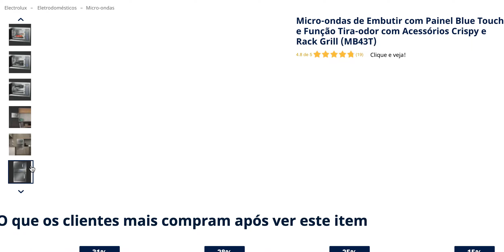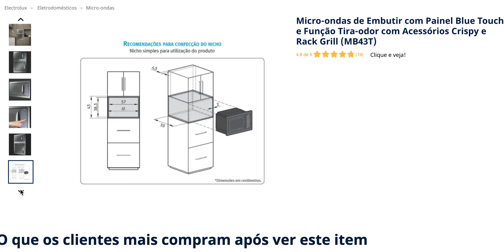Micro ondas de Embutir com Painel Blue Touch e Função Tira odor com Acessórios Crispy e Rack Gril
Micro-ondas de Embutir com Painel Blue Touch e Função Tira-odor com Acessórios Crispy e Rack Grill (MB43T)

Electrolux, que sempre busca formas de inovação para o dia a dia das pessoas, acaba de disponibilizar a sua nova linha Home Pro ao consumidor brasileiro.

Trata-se de uma série de produtos para cozinha que promove uma experiência única, com elegância e muito estilo, para lhe proporcionar uma solução completa, moderna, sofisticada, deixando seus ambientes mais convidativos.

O grande diferencial da linha Home Pro é elegância. Com design contemporâneo, combina o melhor de aço inox a painéis touch com led azul. Modelos perfeitos para renovar a sua decoração com todos os itens da linha.

O Micro-Ondas Electrolux, com um toque de sofisticação em seu painel glass touch com vidro led azul, oferece ainda um grill que doura e gratina seus alimentos e mantém o aspecto dos pratos muito mais atraente, como recém-saído das cozinhas dos grandes chefs.

Esse Micro-Ondas 34L possui a função tira odor, que elimina justamente a interferência de odores que ficam retidos no modelo e interferem na cozinha. Esse benefício é proporcionado por um sistema que permite recircular o ar em seu interior.

Suas refeições sempre estarão com a temperatura ideal, pois a função manter aquecido deixa seus alimentos na temperatura adequada para servir a qualquer momento.

O Micro-Ondas Electrolux oferece diversas funções como descongelar ou gratinar, facilita o preparo daquelas receitas deliciosas, para deixar seu cotidiano muito mais saboroso.
MB43T-frontal
Grill
Doura e Gratina, garantido um acabamento perfeito para os seus pratos.

Painel Glass Touch
em vidro com led azul, sofisticado e facilidade de uso e limpeza.

Função manter aquecido
muito mais praticidade para seu dia a dia, pois mantém seu prato aquecido após o preparo.

10 Receitas pré-programadas
várias opções apresentadas no painel que ajudam você a preparar pratos deliciosas no tempo e potência ideais.

Função tira odor
suaviza os odores deixados pelos alimentos, com a recirculação do ar interno.

Função Limpa Fácil
facilita a limpeza interna do micro-ondas por meio de vapor.

AUTOLIMPANTE
Não
DIFERENCIAIS Menu Gourmet, Menu Grill, Trava de segurança, Blue Touch, Menu Dia a Dia, Função Descongelar
GRILL
Sim
MENU DE RECEITAS
Sim
MENU DIA A DIA
Sim
MENU GOURMET
Sim
MENU GRILL
Sim
PAINEL
Blue Touch
PRATO GIRATÓRIO
Sim
RECEITAS
Sim
RELÓGIO
Sim
TECLA DESCONGELAR
Sim
TRAVA DE SEGURANÇA
Sim
ACABAMENTO INTERNO
Inox
ACABAMENTO FRONTAL
Acabamento em inox com porta espelhada
ACABAMENTO LATERAL
Inox
PUXADOR
sim
INSTALAÇÃO GRATUITA
Não
ALTURA DO PRODUTO
38,84 x 59,54 x 44,06 cm
LARGURA DO PRODUTO
59,54
PROFUNDIDADE DO PRODUTO
44,06
ALTURA DO PRODUTO EMBALADO
46,60 x 65,30 x 55,00 cm
LARGURA DO PRODUTO EMBALADO
65,30
PROFUNDIDADE DO PRODUTO EMBALADO
55
GARANTIA DO PRODUTO
1 ano
GARANTIA DOS ACESSÓRIOS DO PRODUTO
Não se aplica
TENSÃO
127V / 220V
MODELO
MB43T
COR
Inox
CÓDIGO COMERCIAL
00331CBA189
DIÂMETRO DO PRATO
31,5 cm
EAN-13
Forno micro-ondas, manual de instrução, prato dourador, rack do grill, prato giratório, suporte de prato giratório
CLASSIFICAÇÃO ENERGÉTICA
B
CAPACIDADE (L)
34L
FREQUÊNCIA
60 Hz